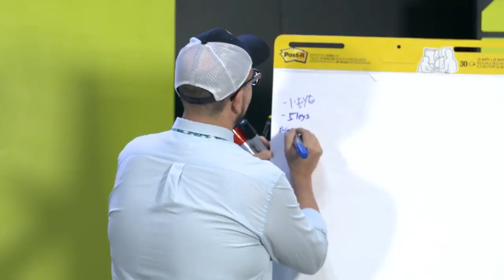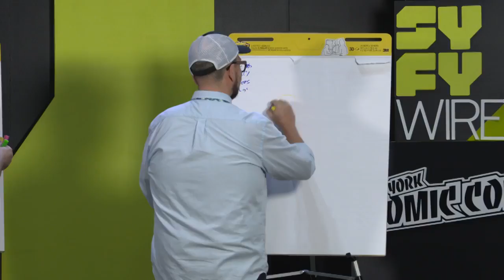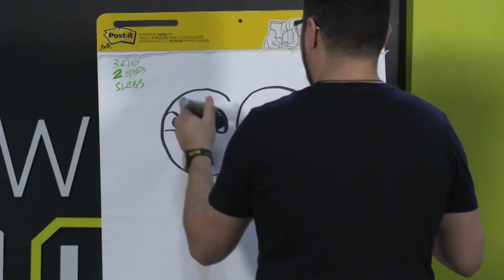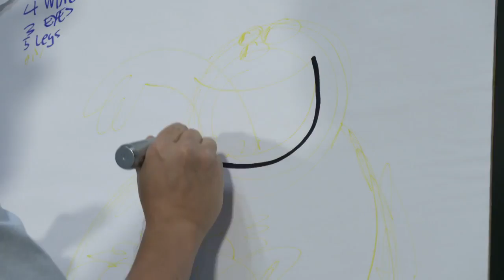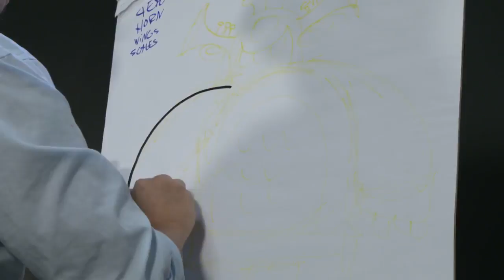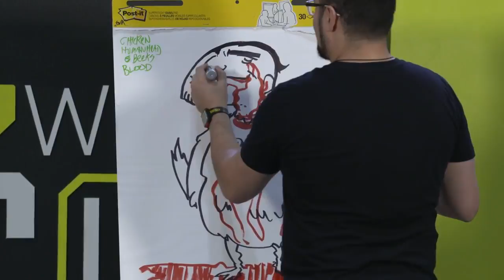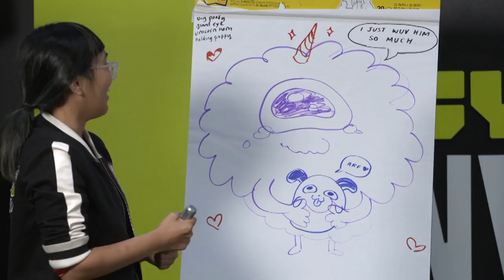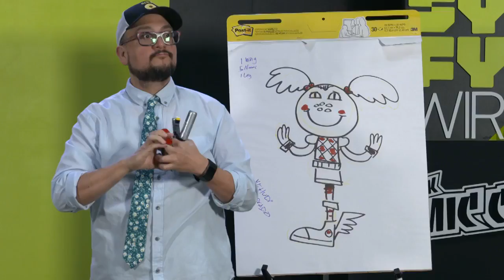Artist vs Artist! Oni Press Monster Sketch Battle | NYCC 2018 | SYFY WIRE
Who's ready for a sketch off? Oni Press editor Desiree Wilson pits artists Arielle Jovellanos, Gabo, and Yehudi Mercado against each other as they compete to draw the coolest, creepiest, most terrifying monsters they can in 3 minutes or less. 3 artists, 3 minutes, 9 rounds. Things are about to get messy.

More About Yehudi Mercado: A poster hangs in Yehudi's studio that reads, "Yehudi you are a genius. - JJ Abrams" Los Angeles based Writer/ Illustrator Yehudi Mercado's projects include Guardians of the Galaxy: The Universal Weapon (Marvel/ Disney Interactive), Buffalo Speedway (Devastator Press) and Pantalones, TX (Boom/ Archaia). When he's not posting photos of his dogs on instagram he's tweeting pictures of his cat. Upcoming comic books include Rocket Salvage (Archaia) and Sci-Fu (Oni Press).

Catch all of the exciting news from New York Comic-Con 2018 with SYFY WIRE.

About New York Comic-Con 2018:
New York Comic Con is the East Coast’s biggest and most exciting popular culture convention. Our show floor plays host to the latest and greatest in comics, graphic novels, anime, manga, video games, toys, movies, and television. Our panels and autograph sessions give fans a chance to interact with their favorite creators. Our screening rooms feature sneak peeks at films and television shows months before they hit either big or small screens. And with dedicated professional hours, New York Comic Con is a marketplace, bringing together the major players in the entertainment industry. New York Comic Con is the second largest pop culture convention in America and the only one that takes place in the comic book, publishing, media, and licensing capital of the world — Gotham City.

Check out exclusive SYFY WIRE content:
Visit SYFYWIRE.com: po.st/SYFYWIRE
Find SYFYWIRE on Facebook: po.st/LikeSYFYWIRE
Follow SYFYWIRE on Twitter: po.st/FollowSYFYWIRE